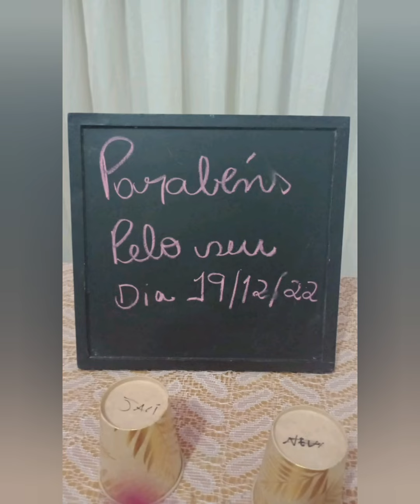fiz uma surpresa para minha mãe, ela amou ,veja a reação dela mo final do vídeo 🙌🏼🙏